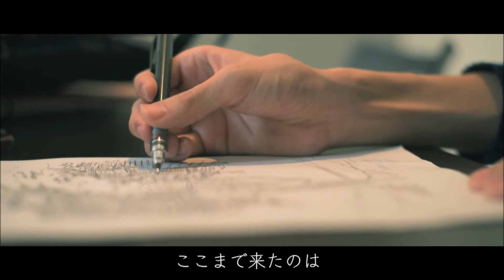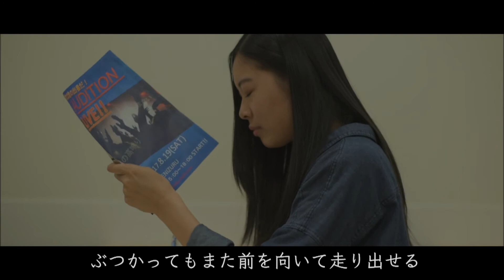小林渚沙 Try now MV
小林渚沙　Try now music video

作詞　小林渚沙
作曲　小林渚沙/山口恭平
編曲　山口恭平

キャスト
小林　渚沙
新谷　凜花
萩原　慶汰
平本　悠山

MV制作スタッフ
大槻　奈々瀬
駒澤　帆乃香
野中　優汰
大野　真希
田中　千晶

制作協力
城西国際大学メディア学部